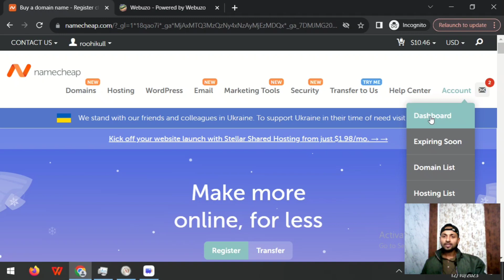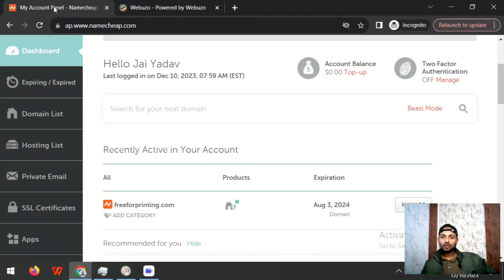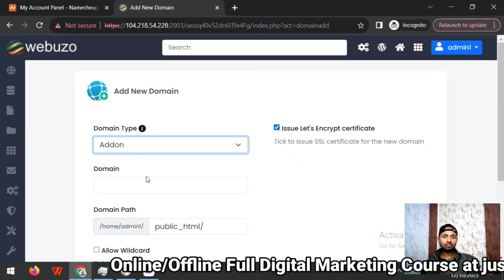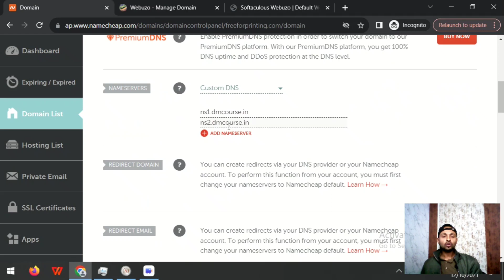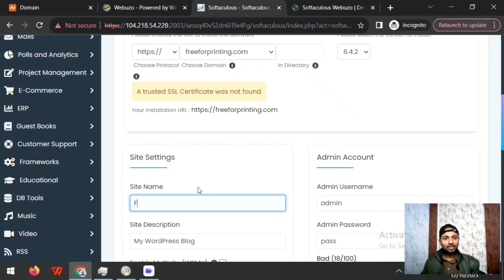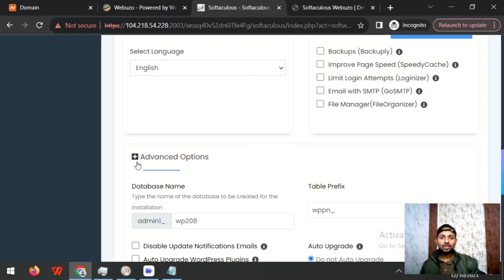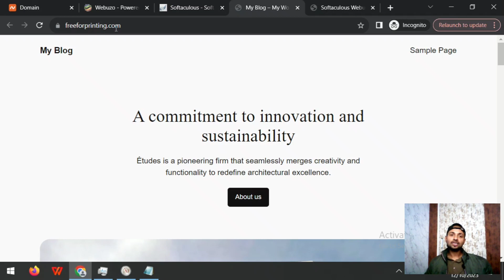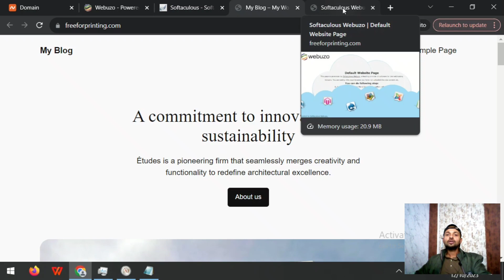6 मिनट के अंदर Website को कैसे बनाये | Step-by-Step How to Create Website in 6 Minutes in Hindi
Check 6 मिनट के अंदर Website को कैसे बनाये | Step-by-Step How to Create Website in 6 Minutes in Hindi

For Domain Use NameCheap
Sabse Affordable Shared and VPS hosting yaha se le

This Video Will Cover These Topics Like

Aasaani Se website kaise banaye in hindi tutorials
website ko kaise banaye wordpress per
wordpress website blog ko kaise create kare
kon si domain and hosting buy kare blogging career ke liye
best domain registrar kon se hai
easy way to create website in just 5 mintues
5 Minutes mai wordpress ke website ko kaise banaye in Hindi
Hindi mai website ko kaise banana sikhe

Thanks
Admin EasyGet India 2022@